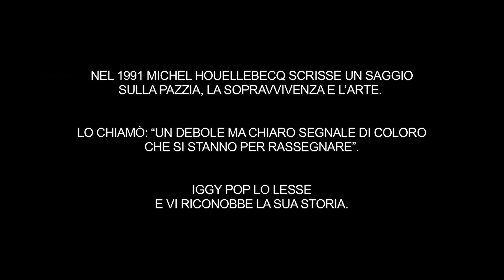Restare vivi: un metodo - Trailer Italiano Ufficiale | HD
Feltrinelli Real Cinema e Wanted presentano "Restare vivi: un metodo". Tratto dal saggio di Michel Houellebecq con Iggy Pop. Vincitore del premio del pubblico al Biografilm Festival 2017 - International Celebration of Lives. Prossimamente nei migliori cinema.